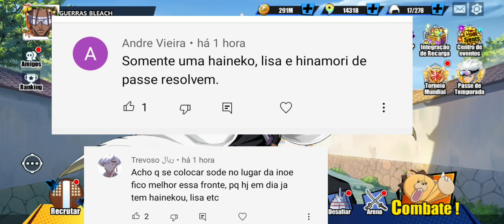VÍDEO RESPOSTA A INSCRITOS,TEM COMO PARAR O TRIO CRIMINOSO?BLEACH IMMORTAL SOUL #33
saaaaaalveeeeee clã,Marley na voz trazendo mais um vídeo,e agora com um vídeo resposta a inscritos,uma nova interação que só vem pra somar e discutir boas ideias com todos.

Link do calendário do jogo

DOACAO VIA PIX:  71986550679 -Chave celular

LEMBRE DE LER A MODALIDADE POR COMPLETA SE SEU PLANO ESCOLHIDO
TMJ FAMÍLIA